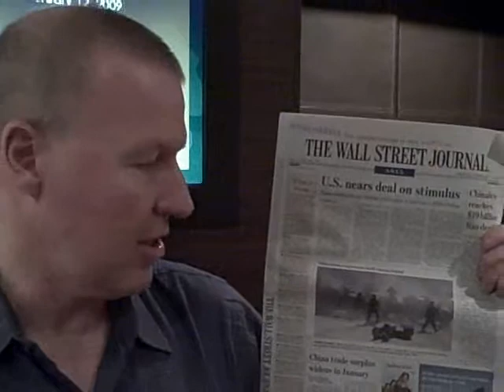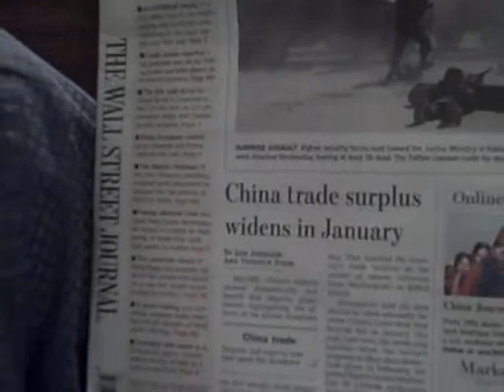Mark on Business Journalism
White Elephant Mark Harvey discusses a new trend in media development, and an emerging need: business journalism